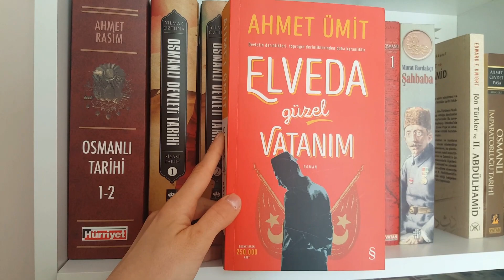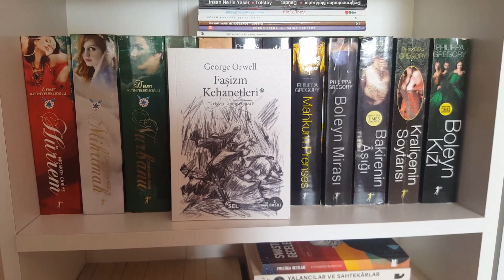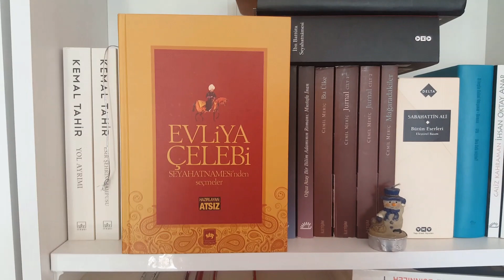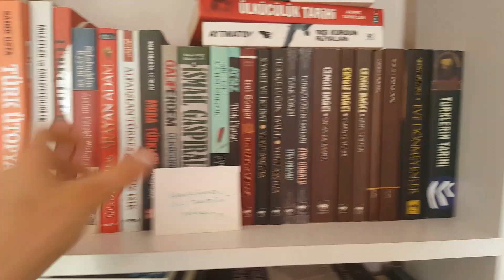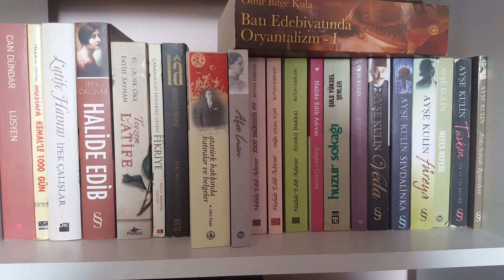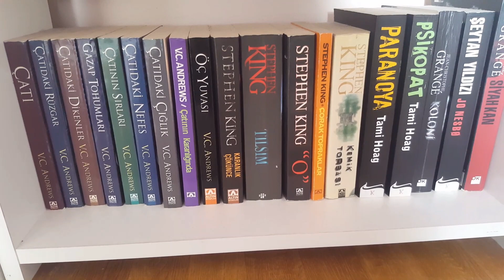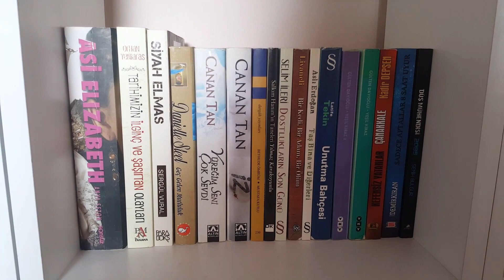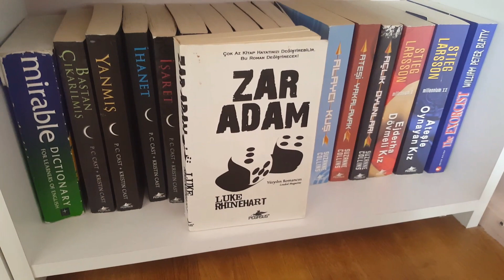Kitaplık Turu | 2018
Kitaplık turu videomla karşınızdayım 📚 Elim biraz titremiş ve video da sorunlar olabilir, heyecanıma verin, ilk defa çekiyorum böyle bir video. Yine de umarım beğenirsiniz 🤗